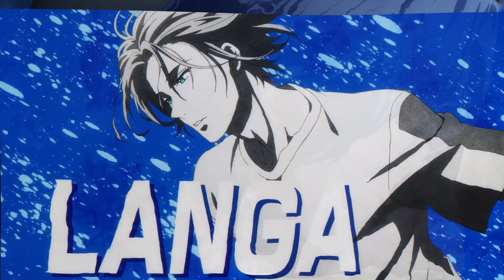Langa Hasegawa SK8 The Infinity Ep 1 Twixtor Clips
Comps Are From @seiara.comps for instagram
Credit Me If You Use This Clips
Langa Hasegawa Twixtored Clips For Editing